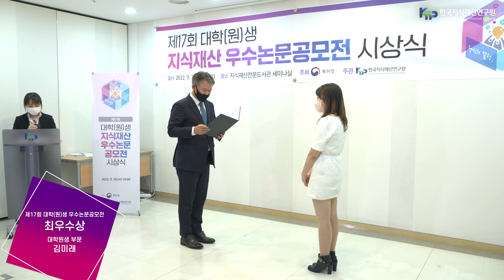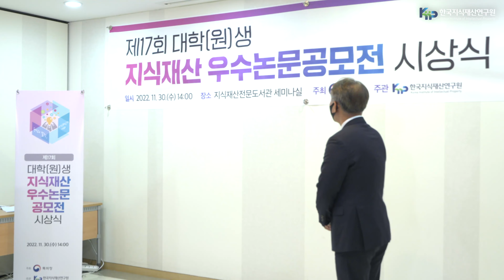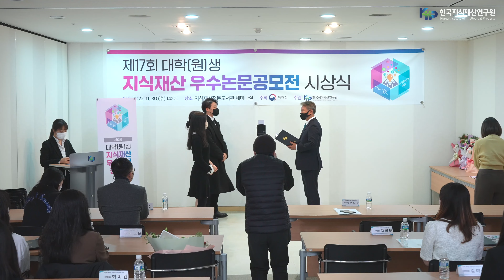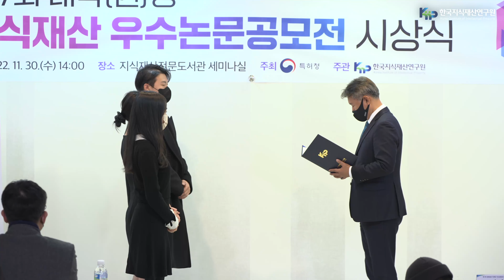[제17회 대학(원)생 지식재산 우수논문공모전] 시상식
- 장소 : 지식재산전문도서관 세미나실